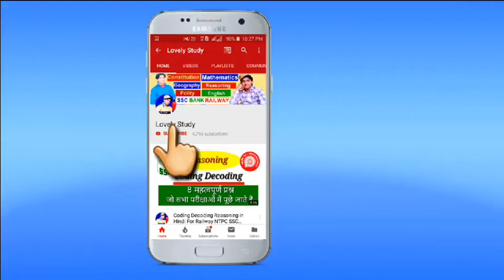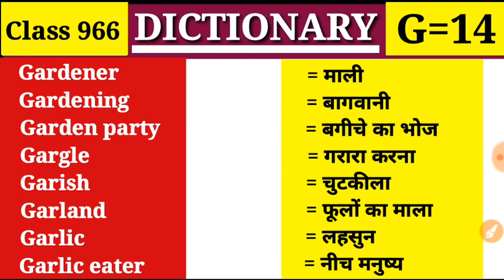Gardener माली Dictionary |Class 966 |G Part 14| Vocabulary Garish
Gardener, Gardening, Garden party, Gargle, Garish, GarlandGarlic, Garlic eater,